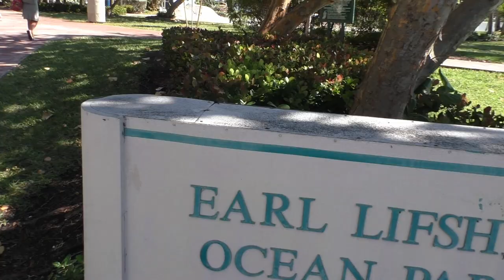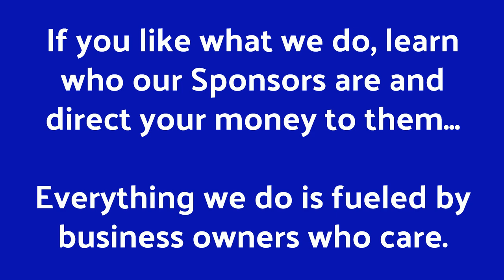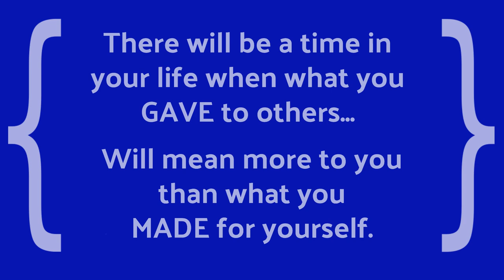Earl Lifshey Ocean Park in North Beach, Fort Lauderdale.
NOTICE! NEW YOU TUBE TERMS FORCE ADS ON VIDEOS AGAINST THE WISHES OF USERS LIKE US. WE HAVE NOT ALLOWED ADS ON OUR VIDEOS TO GIVE USERS A BETTER EXPERIENCE, BUT THAT SIMPLE RIGHT HAS BEEN REMOVED. WE PROFUSELY APOLOGIZE AND SUGGEST THAT YOU AVOID ADVERTISERS COLLABORATING IN THIS UNWELCOME INTRUSION. Earl Lifshey Ocean Park is located in North Beach, Fort Lauderdale and is just across from the Restaurants and Shoppes at the Galt. Relaxed sandy beach on the ocean offering outdoor showers and nearby public parking.